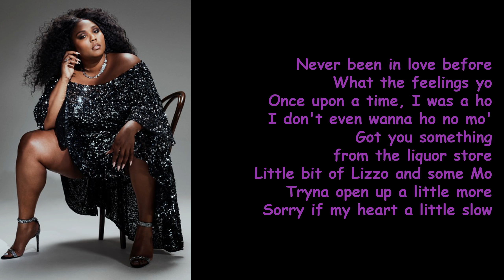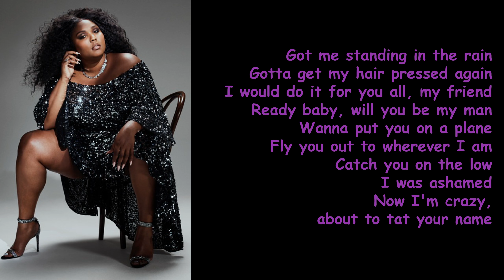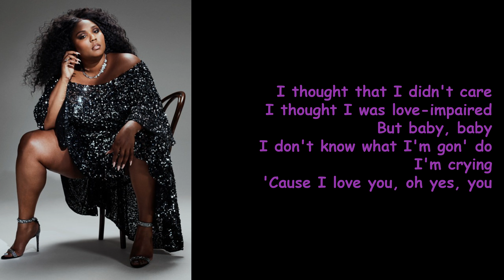Cuz I Love You by Lizzo (Lyrics)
Cuz I Love You is the title track of Lizzo's third studio album.